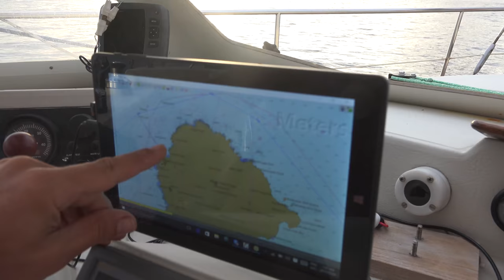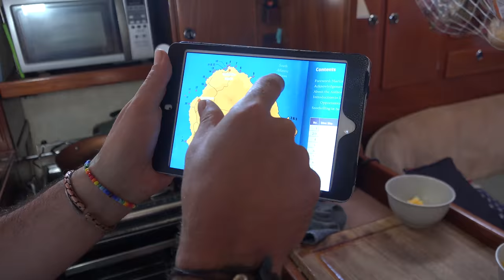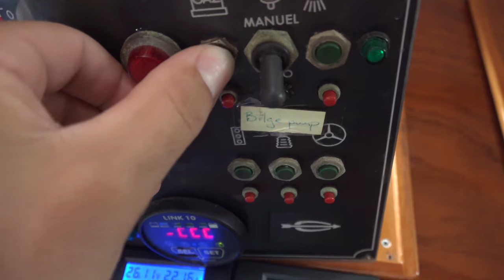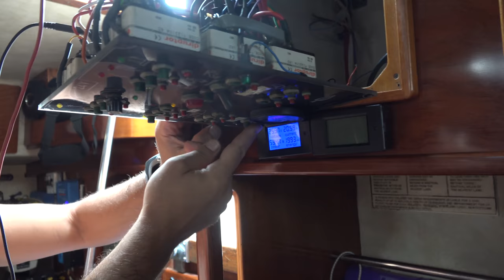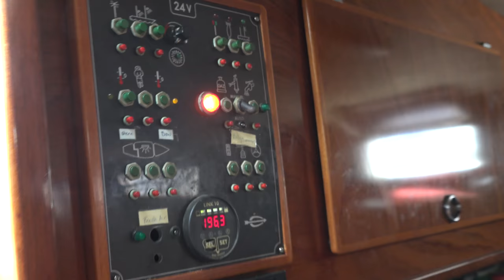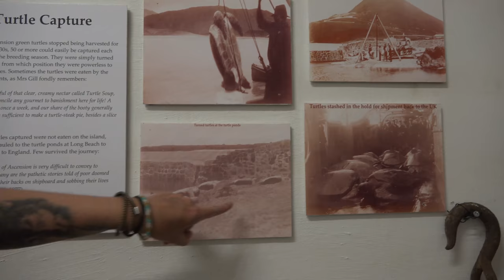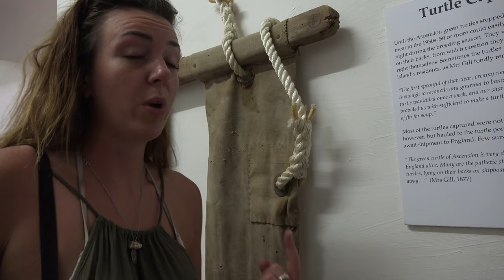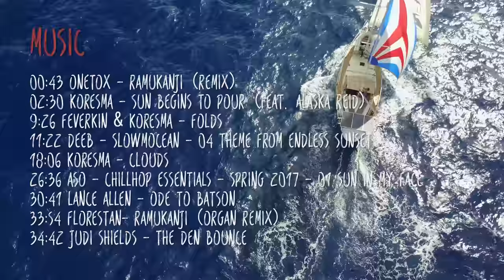Stay Calm, Breathe Deep, Face the shark- Sailing Vessel Delos Ep. 162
Secret dive spot?  Possible shark encounter?  Yep!  We're in :)  After hearing about a secret dive spot on the other side of Ascension Island we pull up the hook and take Delos out for an exploratory dive mission.  We end up at a place called Bird Island by the locals, and for very good reason.  Pretty soon we find ourselves anchored in one of the most incredibley beautiful places we have ever been.  And right on top of a Galapagos shark nursery!  How cool is that?  We spend the day doing dive after dive, checking out the underwater wonderland. Really hope you enjoy this video and if you do be sure to LIKE it and SHARE IT with a friend.  Fair Winds, Peace, and Love from Brian, Karin, Brady, Alex, and Lisa

00:43 Onetox - Ramukanji (Remix)
02:30 Koresma - Sun Begins to Pour (feat. Alaska Reid)
9:26 Feverkin & Koresma - Folds
11:22 Deeb - Slowmocean - 04 Theme From Endless Sunset
18:06 Koresma - Clouds
26:36 Aso - Chillhop Essentials - Spring 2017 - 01 Sun In My Face
30:41 Lance Allen - Ode To Batson
33:54 Florestan- Ramukanji (Organ Remix)
34:42 Judi Shields - The Den Bounce